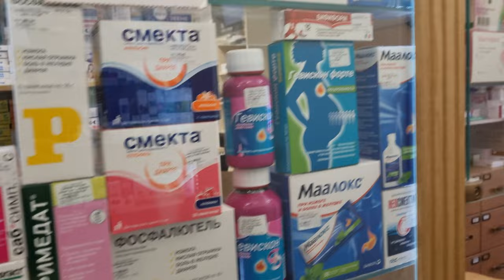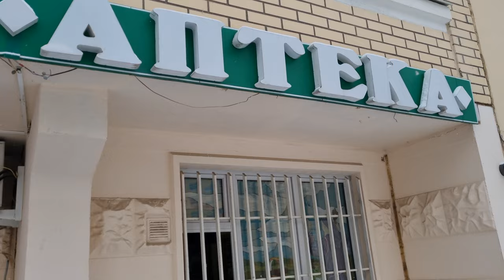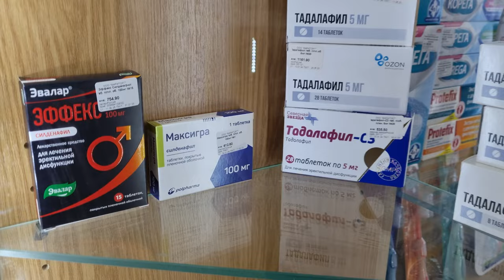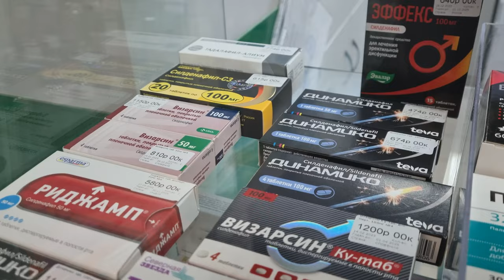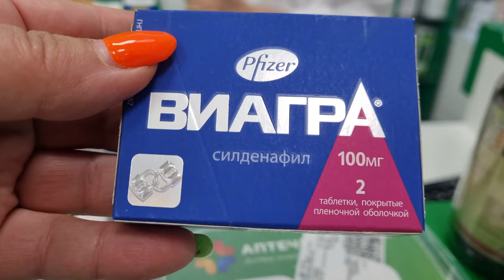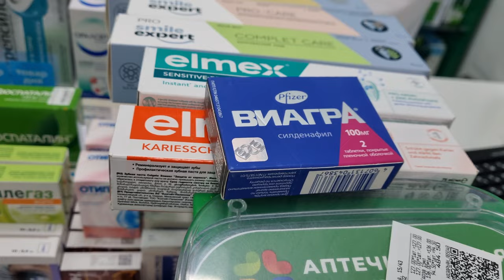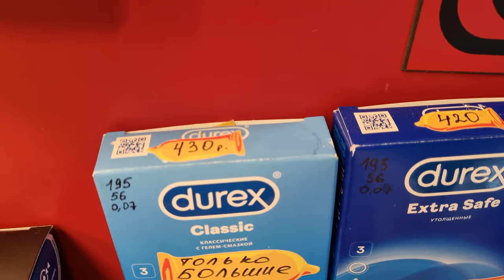Another Blow? 🤬 Viagra left Russia 🤬 Real Life in Russia in 2023 under Sanctions.